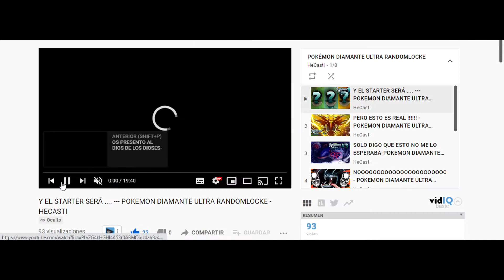🔥Trailer De Mi PRÓXIMA SERIE De PoKémon🔥 -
-BOCETOS/DELINEADOS-
PAPEL: el mejor que he visto, lo uso actualmente

LÁPICES DE GRAFITO: los staedler de los bazares chinos sirven perfectamente, pero te dejo aquí el enlace de compra de amazon del set completo, yo no lo tengo, pero se de buena mano que son buenos, así que si os interesa, aquí están :)

BORRADORES: los típicos MILAN o STAEDLER sirven , y están en los bazares chinos y papelerías habituales, el link de compra directo a amazon es este

DELINEADORES/ESTÍLOGRAFOS: te parecere un pesado con staedler, pero es que es una marca mu mu buena pa too esto jajajaj, te dejo aquí el link de amazon, pero en papelerías se pueden encontrar a más bajo coste , aún así, aquí tienes el link por si no los encuentras en tu localidad :)

                                                            -COLOREADOS-
LÁPICES DE COLORES: estos son los que yo utilizo en todos mis dibujos, son buenísimos calidad/precio, HACEN COMPETENCIA A MUCHOS PROFESIONALES, su precio en España es de 30 dolares, pero este puede sufrir cambios radicales como subidas o bajadas de precio según la época del año, no sé el precio en latinoamérica, pero creo que hay unos muy parecidos allí que se llaman INDRA CREATIVE , y creo que salen a buen precio, estos míos son los CASTLE ARTS, que no faber castell jajajaja

MARCADORES A BASE DE ALCOHOL: yo tengo dos, los oleep o touchfive, el primer enlace concretamente, son un poquito peores, y duran bastante poco, en cambio los ohuhu, los segundos , son mejores y duran muchísimo

                                                           -FONDOS / AURAS-
TIZAS DE PASTEL: estás son buenísimas, y es la mejor alternativa para hacer fondos con bajo presupuesto, ya que hay algunas que cuestan un dineral, estas de la marca ARTINA ,me sorprendieron mucho, así que las recomiendo muchísimo para iniciarte, y para dibujo bastante más avanzado

AÉROGRAFO/AIRBUSH: este es el mío, considero que tener uno de estos es muy bueno para ahorrarte en botes de espray mucho dineroy

                                           -GRABACIÓN DE VÍDEOS PARA YOUTUBE-

WEB CAM:  esta es la que graba los vídeos en plano recto y desde arriba

CÁMARA:esta es la que más me gusta, principalmente porque enfoca muy bien, y para planos laterales es mu buena